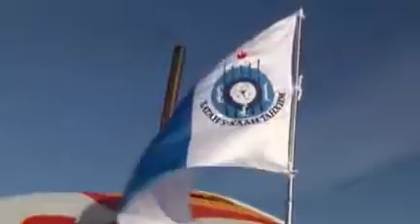2012.09.22. Төрийн цагаан сүлд амилуулах Хөх тэнгэрийн тахилга - 1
13 - р зуунаас хойш анх удаа болж буй тахилга.